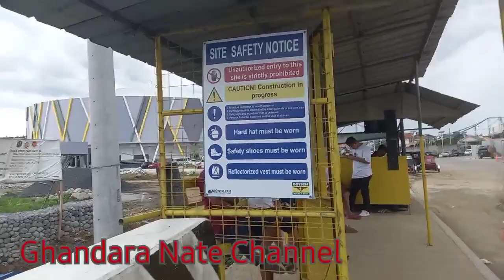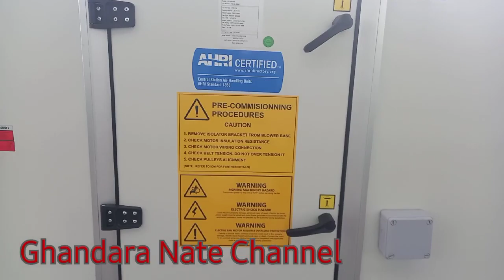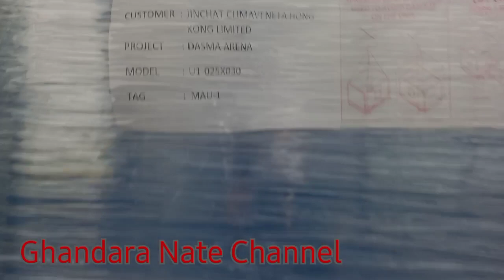ARENA/TARA GUYS IKUTIN NATIN ANG PALIGID 1ST TIME NATIN DITO@GhandaraNate